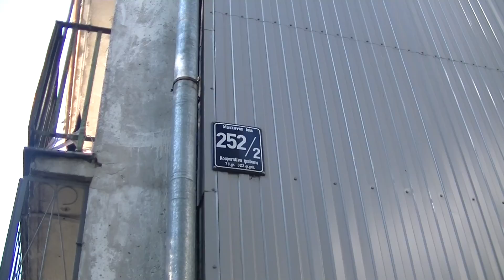большая ёлка с шишками на Маскавас 252 15 9 2014